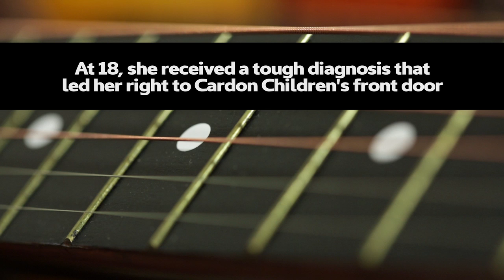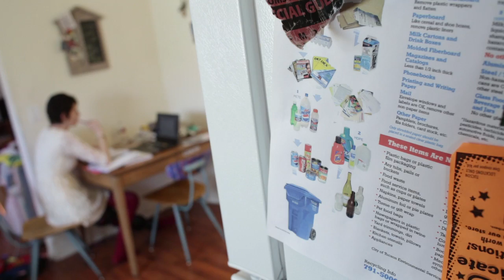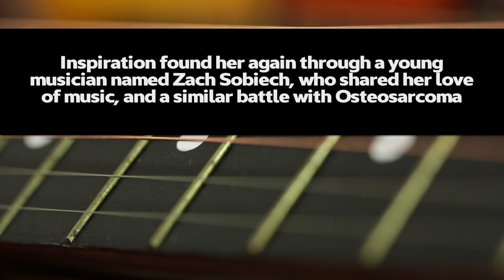The Healing Power of Music Therapy at Banner Children's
Angeline Fahey was an outgoing and vivacious college freshman when she was diagnosed with osteosarcoma, a rare and aggressive form of bone cancer. While undergoing treatment at Banner Children's at Cardon Children's Medical Center, she turned away from anything that reminded her of a "normal life." See how a compassionate care team harnessed her love of music to help her cope with her condition and ultimately heal her.